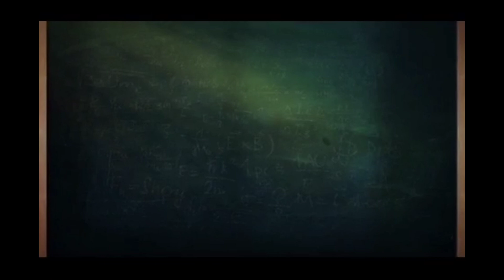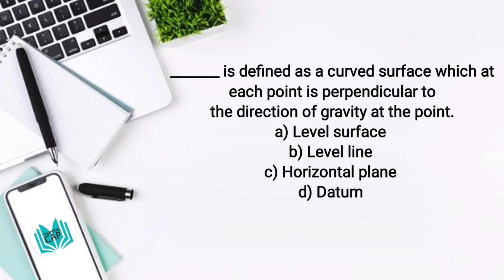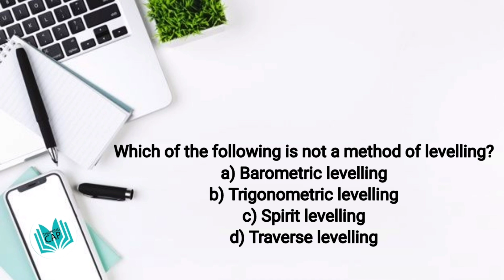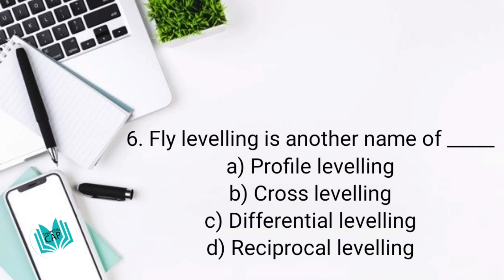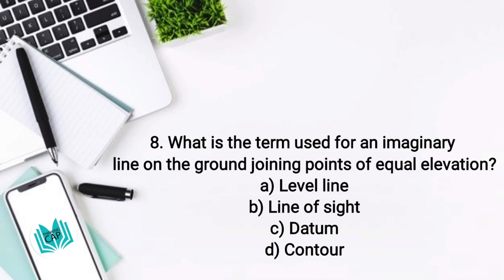Levelling - Imp MCQ - Poly Lecturer/Asst Engineer/Overseer/Draftsman/SSCJE/LIP/GATE/ESE/ISRO/DRDO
Learn about Levelling through our selected MCQs.

ഇനി Basic Civil Engineering ഇൽ നിങ്ങൾക് ഒരു mark പോലും നഷ്ടപ്പെടില്ല.